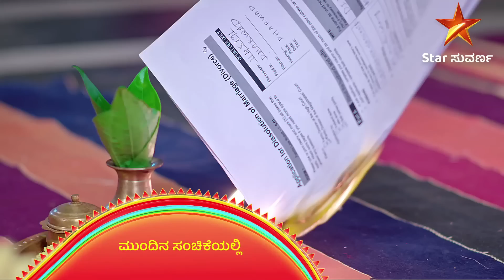Jenugudu | Star Suvarna | Mundina Sanchike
ಜೇನುಗೂಡು | ಸೋಮ - ಶನಿ  ರಾತ್ರಿ 10:00